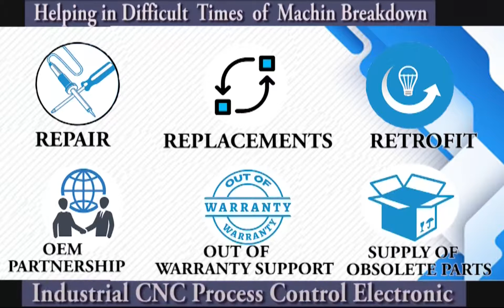Modicon AS S908 012 PCB Board Repairs